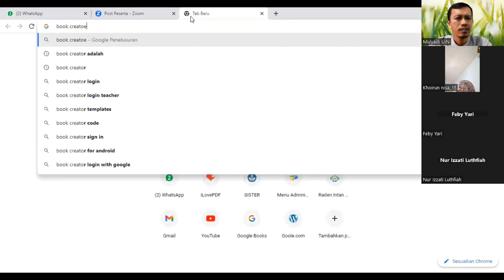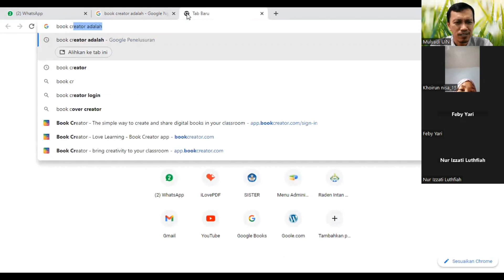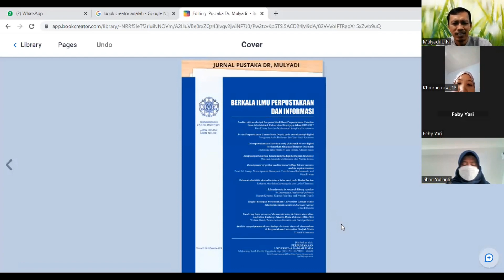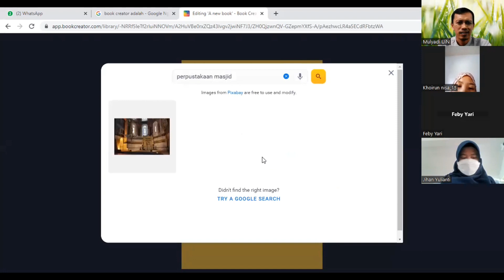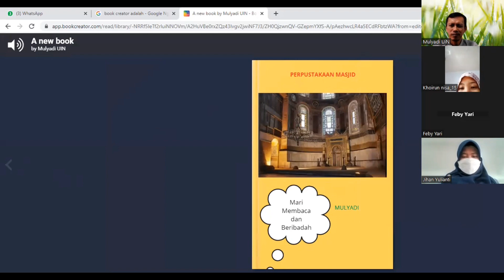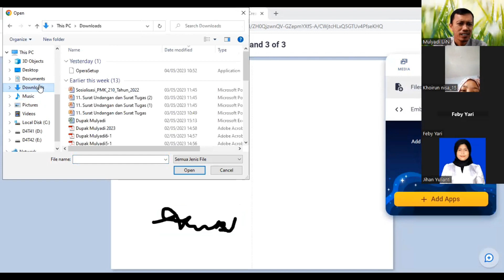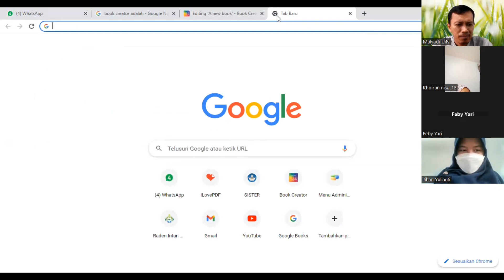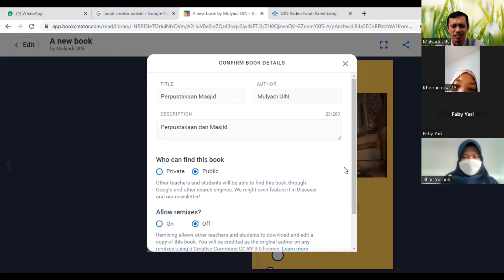Kuliah Kelas "Book Creator" Dr. Mulyadi, M.Hum Prodi Ilmu Perpustakaan FAHUM UIN Raden Fatah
Kuliah Kelas "Book Creator" Dr. Mulyadi, M.Hum Prodi Ilmu Perpustakaan Fakultas Adab dan Humaniora UIN Raden Fatah Palembang, Jum'at, 05 Mei 2023